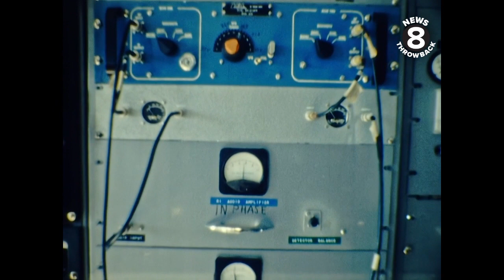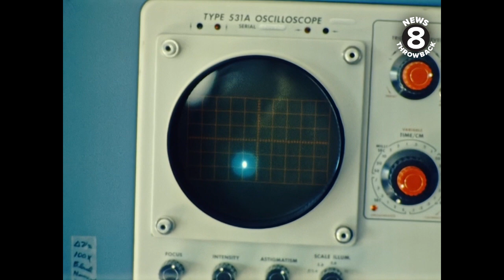Field Clark's Dry Lake Radio Observatory 1966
December 1966
From original script:
Built in 1959 by Convair, the installation has been operated since 1963 by the University of Maryland. This and the other radio telescopes around the world are making a comprehensive map of the various sources of radio energy in the Universe. Some of the studies are relatively close to home. Dr. William Erickson, who designed the Clark Lake facility, adjusts one of the 16 antennas that soon will be used to study the sun. This particular project is being financed by the National Aeronautics and Space administration.